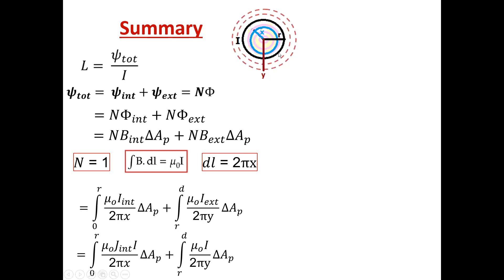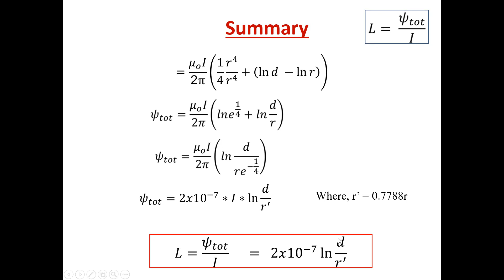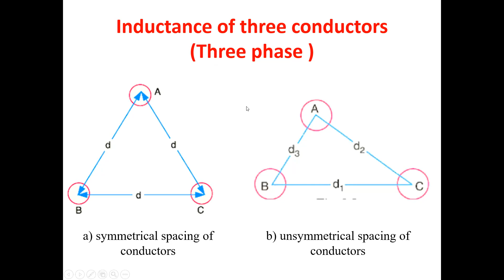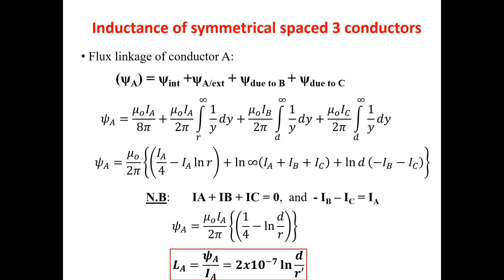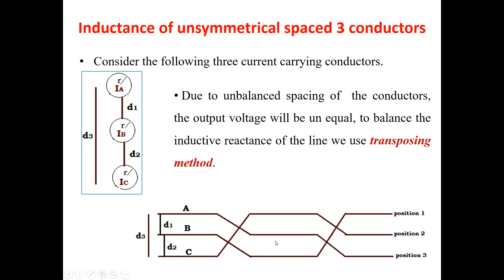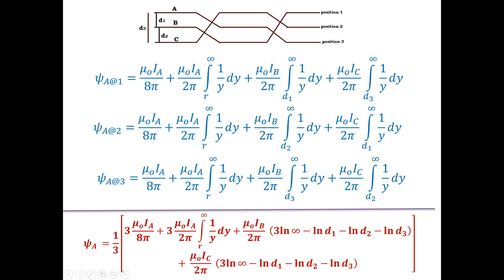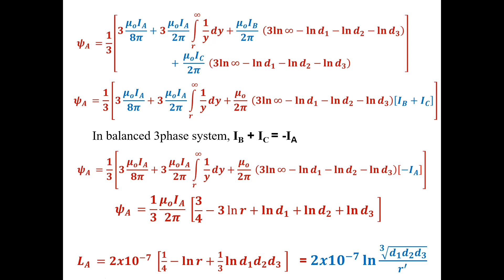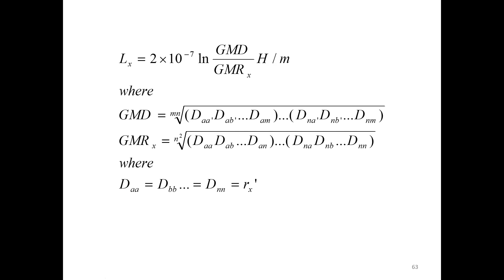#156 Transmission Line Inductance Calculation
ት/ታዊ እና ለምርምር የሚረዱ ቪዲዮዎች በአማርኛ
Educational and Research Videos in Amharic